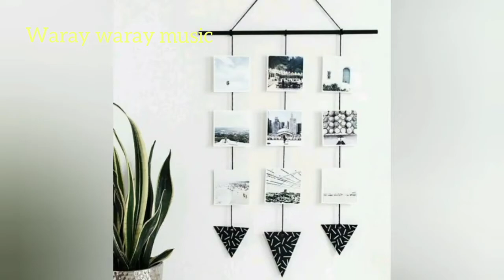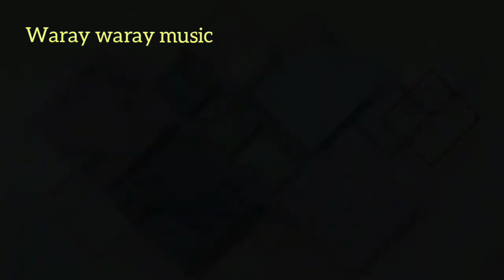Wall Decor Ideas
madaming pwedeng mapag pilian sa mga pang Wall Decor